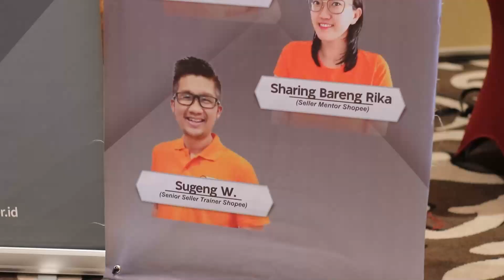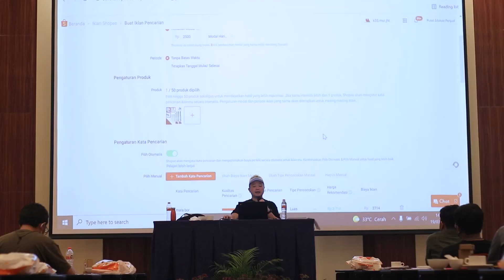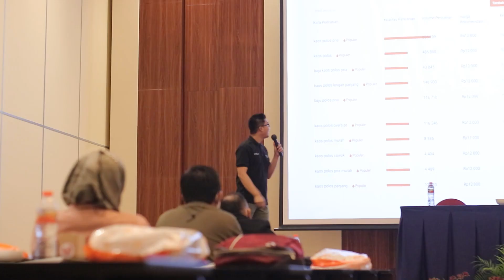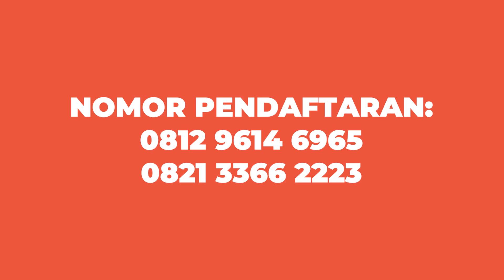TEASER HIGHLIGHT MARKETPLACE EXCLUSIVE CLASS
Buat temen-temen di Bandung dan Surabaya 🔥

APAKAH ANDA:
- Sudah berjualan dan ingin meningkatkan performa toko serta omset toko di Shopee?
- Penjualan toko di Shopee stuck atau bahkan menurun?
- Baru mulai berjualan dan ingin mengetahui cara-cara expert dalam mengelola bisnis di Shopee?
- Menginginkan trafik toko lebih banyak?
- Memiliki data konversi yang kurang baik dan ingin meningkatkan nilai konversi toko?
- Tidak mengerti cara-cara iklan yang baik?
- Sudah beriklan dan hendak meningkatkan ROI iklan di Shopee?
- Membutuhkan pendampingan dari mentor-mentor yang selalu siap membantu?
- Bingung dengan masalah operasional toko?

Workshop Marketplace Expert Class : Shopee ada untuk mengembangkan bisnis UMKM di toko online Shopee bersama 3 mentor sekaligus: Jonathan Kho (Om Botak), Sugeng Wibowo, Farica Yosafat (Sharing Bareng Rika). Workshop MEC ini telah terbukti membantu UMKM dalam meningkatkan performa dan profit toko di Shopee secara efektif dengan menggunakan cara-cara organik maupun iklan (paid advertising).

OUTPUT
- Memahami dan mendalami rumus mendasar dalam meningkatkan omset toko
- Dapat menggunakan berbagai cara organik dengan efektif untuk memperbaiki performa toko, baik dari segi trafik maupun konversi
- Memiliki mindset (pola pikir) dan cara-cara yang benar dalam berjualan
- Dapat beriklan dengan efisien, dengan budget tertentu bisa menghasilkan pendapatan semaksimal mungkin
- Memahami konsep Cost Income Ratio, rasio dalam berinvestasi / mengeluarkan dana dan mendapatkan hasil yang sepadan
- Memperbaiki operasional toko

Fasilitas yang akan didapatkan saat Workshop MEC Shopee:
Paket SILVER:
- Exclusive Grup Lifetime
- Seminar Kits
- 4x Coffee Break
- 2x Lunch
- FREE Merchandise

Paket GOLD:
- Exclusive Grup Lifetime
- Seminar Kits
- 4x Coffee Break
- 2x Lunch
- FREE Video Rekaman
- FREE 1x Beda Toko (bebas pilih mentor)
- FREE 1x Reseat Untuk Kelas Berikutnya
- FREE Merchandise

Gabung sekarang di MARKETPLACE EXPERT CLASS #2
- Bandung: 22-23 Juli 2022, Novotel Hotel
- Surabaya: 19-20 Agustus 2022

Untuk pendaftaran Kamu bisa langsung check link yang terdapat pda gambar atau juga bisa hubungi ke